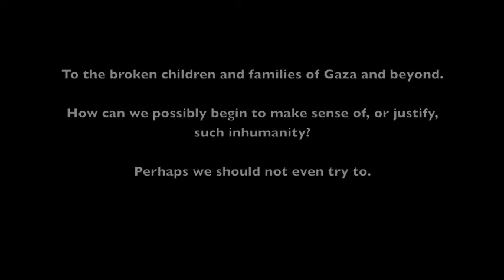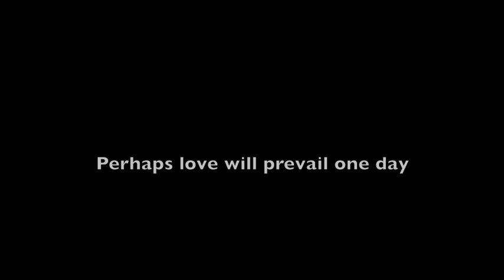Wissam Boustany (Flute) - BROKEN CHILD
Wissam Boustany and Scott Mitchell give the first performance of "Broken Child" (composed by Wissam) at the Scottish International Flute Summer School, 7 August 2014.